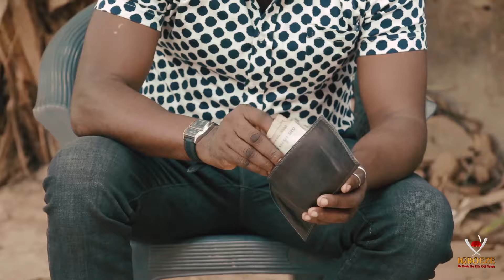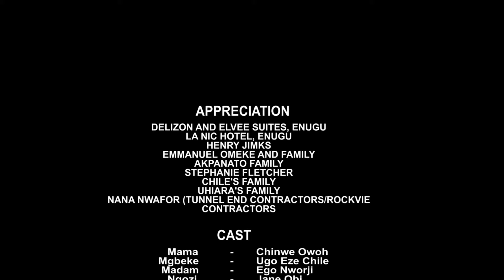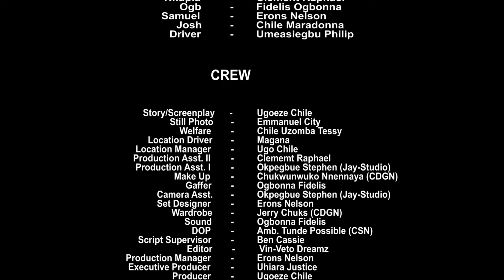IJE MGBEKE Season 3&4 - 2019 Latest Nigerian Nollywood Igbo Movie Full HD